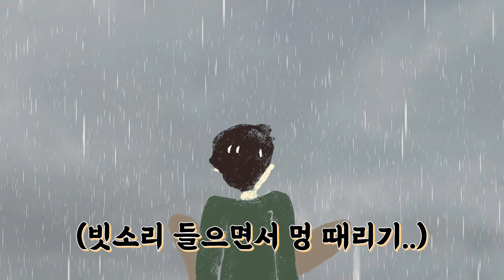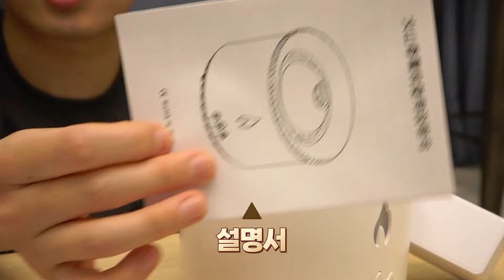특이한 집콕 아이템 5종 리뷰 2탄! (와!!인생 꿀템ㅋㅋㅋ) [꾹TV]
오늘은 특이한 집콕 아이템 5종 리뷰 2탄!!
집에서 불멍, 비멍도 하고!!!
포근한 거북이 쿠션까지!!!
과연 어떤 집콕 아이템들이 있을지!!

감사합니다.